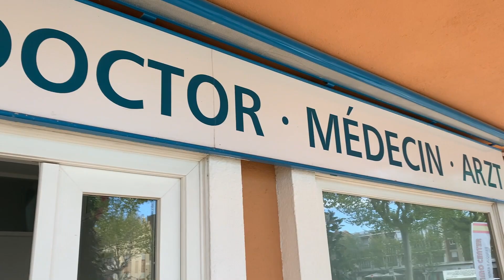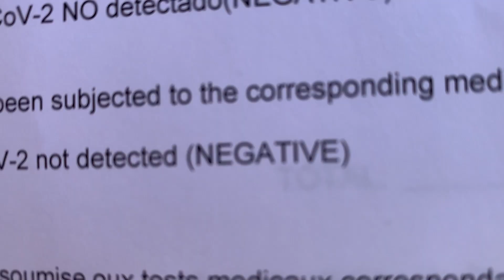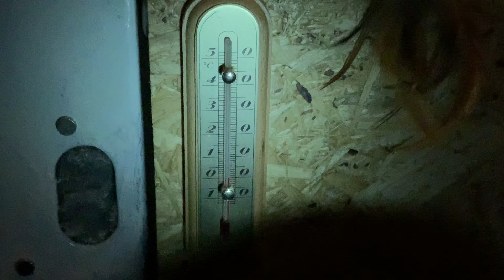Spain to Latvia in a van in 74h during Pandemic..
White Witch